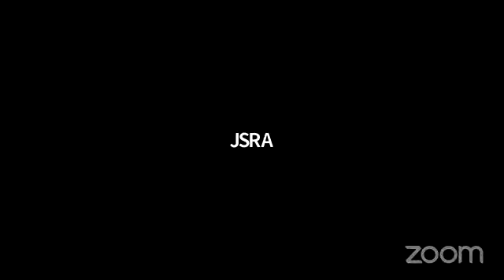【Facebook LIVEアーカイブ】SUNNIES ENERGY CHALLENGE Vol.7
5/23（土）開催したSUNNIES ENERGY CHALLENGE Vol.7のLIVE映像の様子です！次回はいよいよ、ファイナル！5/30（土）15:00～Facebook LIVEでライブ配信！ミニチームのファイナルバトルと一般参加者と対戦するサンウルブズフィジカルチャンピオンシップの2つが開催されます！